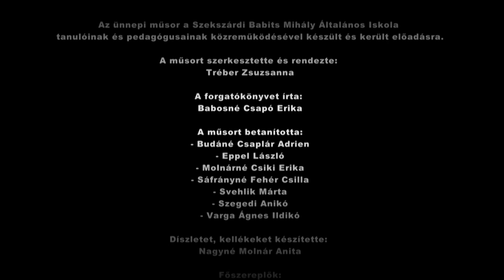Március 15-i ünnepi műsor Szekszárdon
A koronavírus nyomán született kormányzati intézkedések nyomán a Tolnai megyeszékhelyen is elmaradt a március 15-ei ünnepség. A hősök előtt tisztelegve a Babits iskola ötvennégy tanulója adott műsort a Babits Mihály Kulturális Központban pénteken, amelynek felvételét többek között a központ Facebook oldalán is elérhetik az érdeklődők. (A Tolnatáj Televízió felvétele)